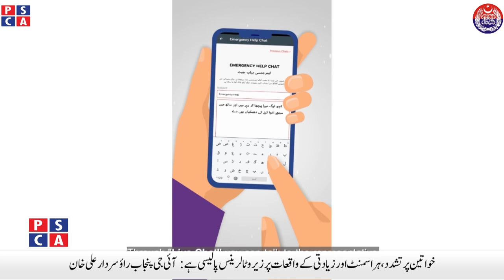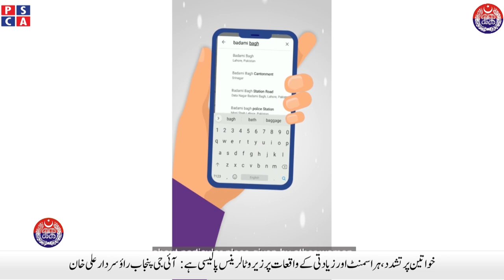Timely Dispatched 15 call by Police Communication Officer failed attempt of kidnapping | 25 Nov 2021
Timely Dispatched 15 call by Police Communication Officer failed attempt of kidnapping | 25 Nov 2021. Watch Punjab Police and PSCA TV NEWS